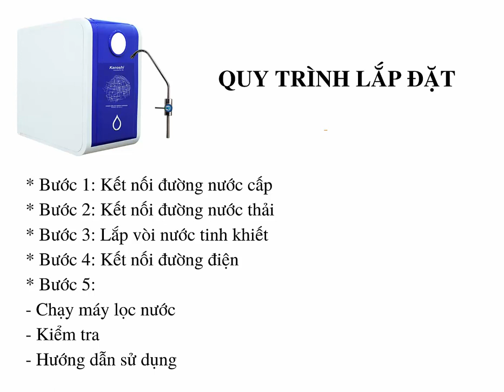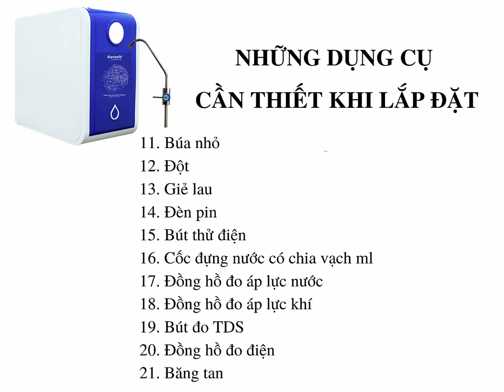Hướng Dẫn Lắp Đặt Máy Lọc Nước RO NT - US 10 (Phần 1)